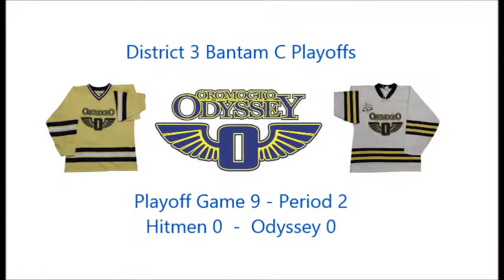Playoff 9 vs Doaktown Hitmen